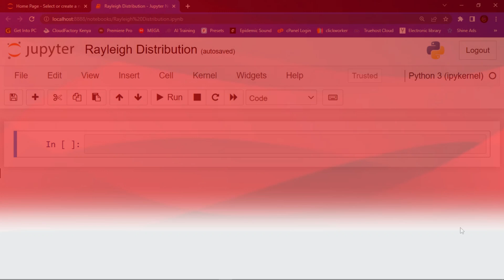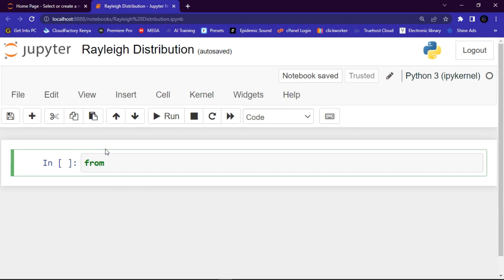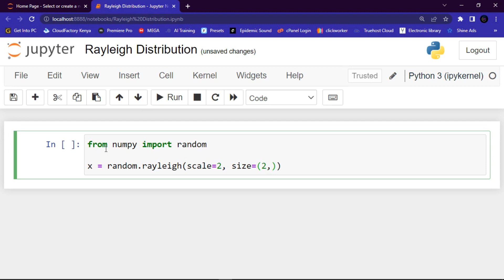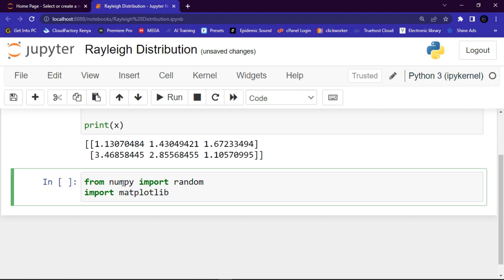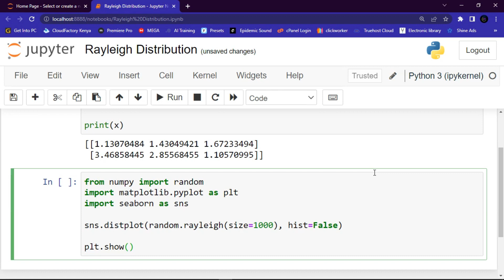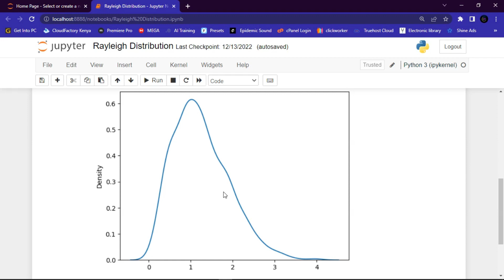NumPy RANDOM | LESSON 13 | RAYLEIGH DISTRIBUTION